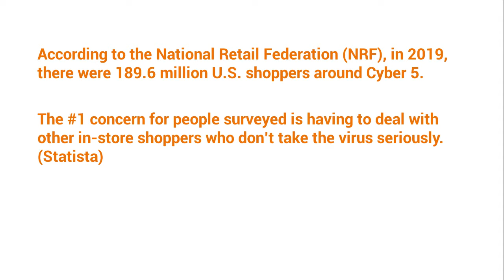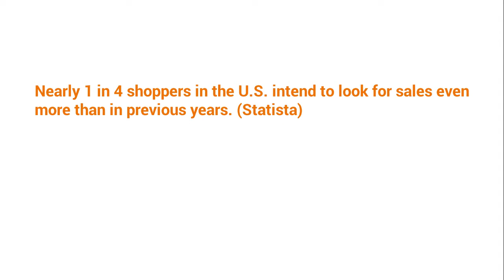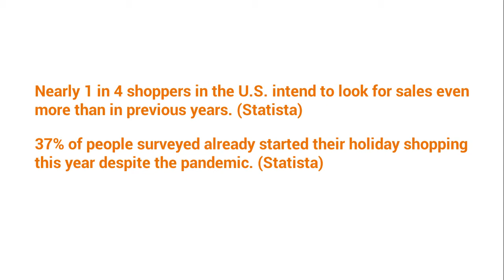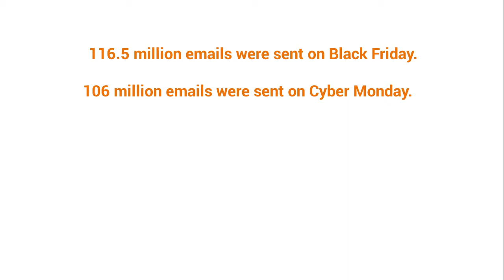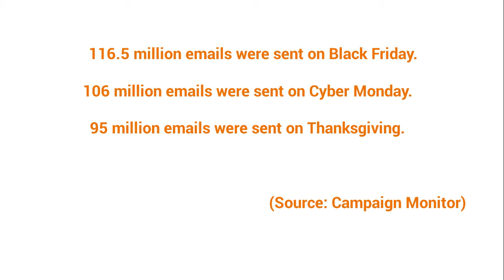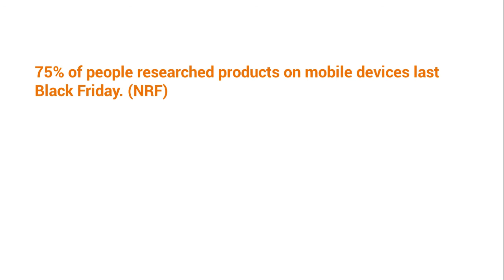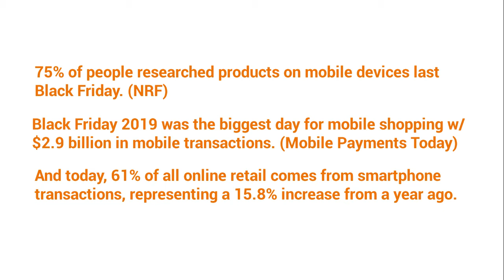3 Online Marketing Ideas for Black Friday 2020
Who doesn’t buy holiday gifts online?

Everyone does.

From echo dots and rapid egg cookers to edible spray paint, selfie toasters, and rubber chicken purses (all real gifts by the way)—everyone buys all kinds of fun, useful, and even weird holiday gifts.

And as a business owner, Black Friday is your best opportunity to sell whatever it is you’re selling—your info products, coaching services, physical products, online courses, high-ticket products—literally anything.

And because online shopping is becoming even more profitable year after year (and yes, even in the middle of the Corona Age), businesses like yours have to recognize the importance of online shopping.

And you also need to adjust your sales and marketing strategies to it too.

That’s why today, I’ll help you get started on this year’s best Black Friday marketing ideas.

So if you want to make the most out of the year’s biggest retail day, then this article will help you:

- Get started with easy marketing ideas for Black Friday 2020.

- Understand through statistics how this day is essential to increasing your sales and making more money online despite the coronavirus, lockdowns, quarantine, etc.

- Take advantage of the biggest shopping day of the year and learn how it keeps taking the lead for online growth.

You can start implementing these marketing ideas now so that your business is ready to reap the benefits of impulse shoppers on Black Friday. But let’s start by stating this important fact...